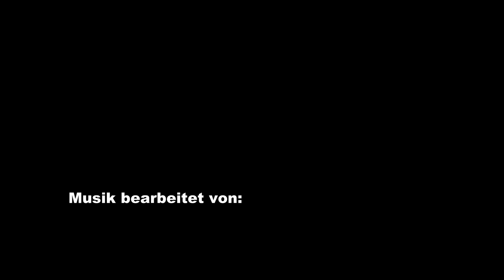Bunte Republik Deutschland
ich nenne mich "worldhaus" das heist ein haus ohne grenzen, mauern ich nhoffe ihr versteht mich

dieses lied habe ich , musste ich , bearb eiten weil sonst hat es sich nicht stimmig (für mich) angehört

auserdem habe ich das bild angepasst mehr oder weniger

und wie immer der

Hinweis !

Dieses Video soll niemanden
verunglimpfen oder benachteiligen.